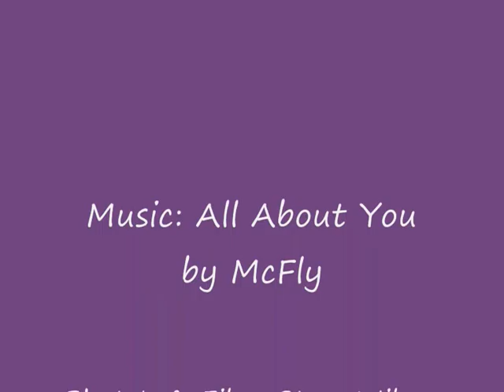Moray & Tracy's wedding - 2nd September 2011.wmv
Moray and Tracy's wedding held on Friday 2nd September 2011at the Forresters Park in Cairneyhill, Fife.

Thanks for letting us share in your special day! xx